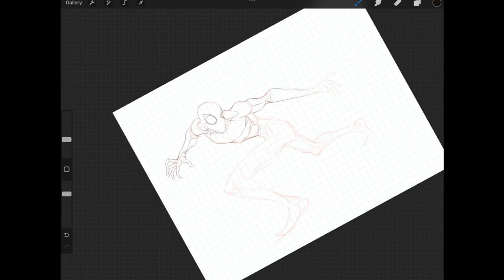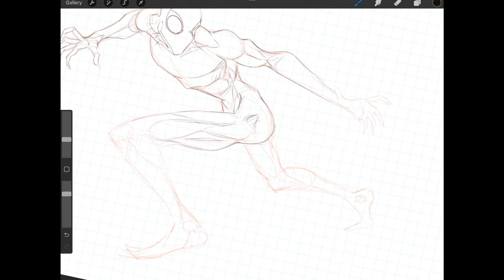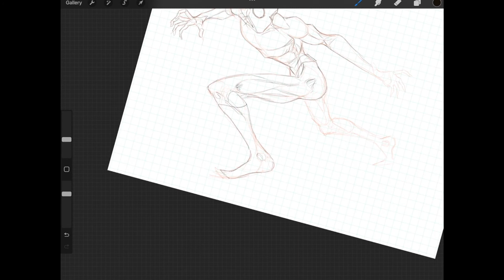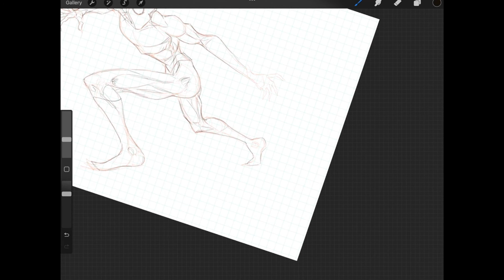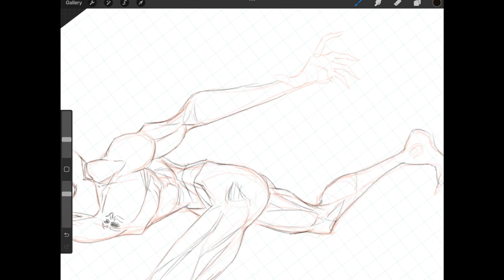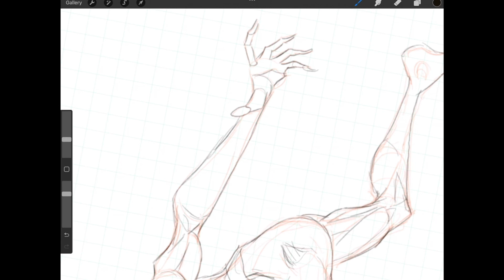How to Draw Spider-Man Part 2 of 3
How to Draw a Fun and Easy Spider-Man Pose - Part 2 of 3

Hey Guys!

Part 2!

-MVO